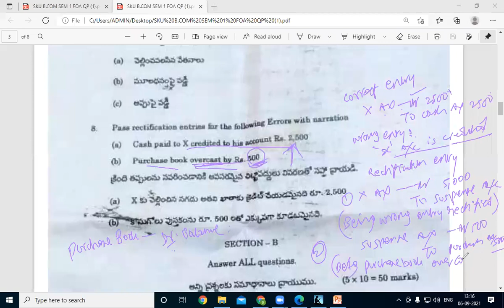FAV 74 SKU AUG 2021 RECTIFICATION OF ERRORS QUESTION